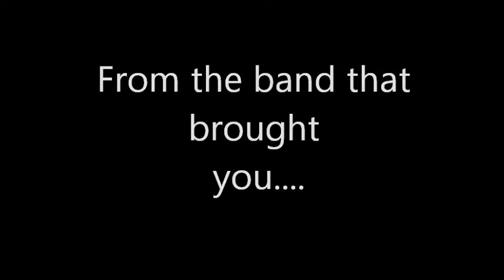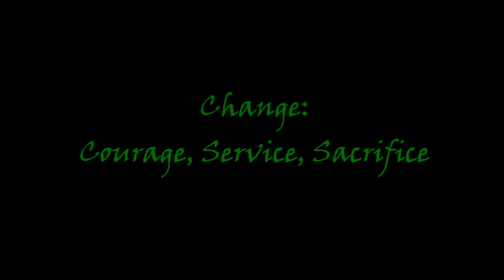2016 Marching Band Show Reveal Video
No, this is not the music from the show...It's just awesome dramatic music.